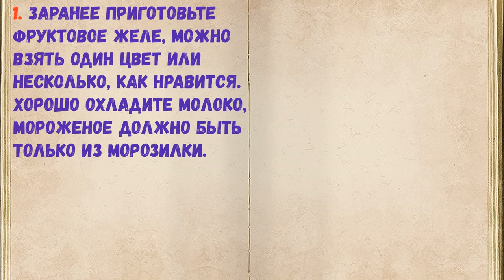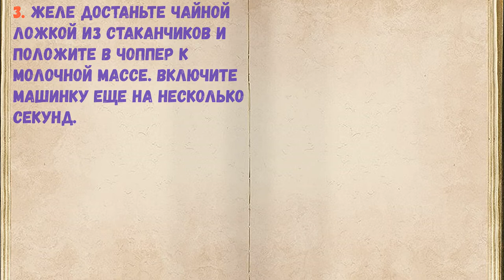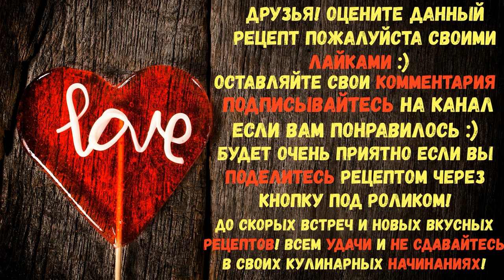Молочный Коктейль "Мозайка" / Книга Рецептов / Bon Appetit